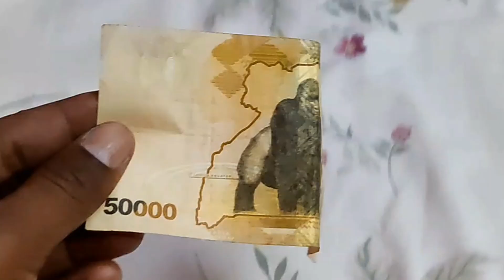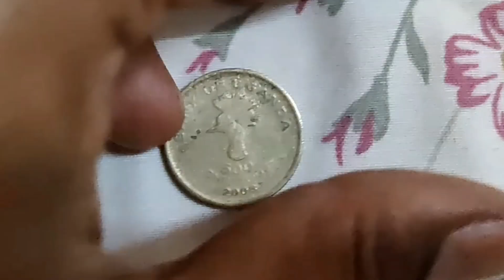Uganda currency currency viral_video uganda love uganda currency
Uganda's currency is the Ugandan shilling (UGX), denoted by the symbol "USh." It comes in denominations of coins and banknotes. Coins are available in values of  100, 200,500 and 1000 shillings, while banknotes come in denominations of 1000, 2000, 5000, 10,000, 20,000, and 50,000 shillings. The banknotes feature images of notable Ugandan figures, landmarks, and wildlife, reflecting the country's rich cultural and natural heritage.